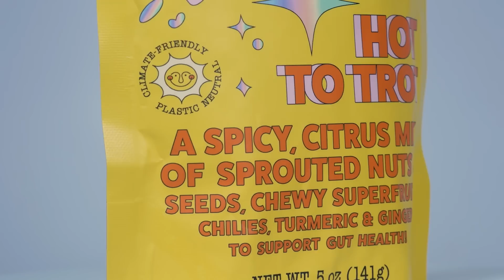Cher's Son Elijah Blue Allman is Exiled from the Family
to get $5 OFF your first order of Toodaloo’s tasty snacks using my code FACTSVERSE.*

Did you know that Cher and Gregg Allman had a son named Elijah and that this son and Cher were estranged for decades? Pop singer Cher has two children, though one of those children is much more a part of the singer’s life than the other. Cher had her first child with her first husband Sonny Bono, and that first child is named Chaz. Most people know about Chaz Bono, but fewer people know about Elijah Blue Allman. Elijah is the son that Cher had with second husband Greg Allman. Sadly, Cher’s relationship with Elijah has had some turbulent moments over the years.

00:00 - Intro
00:28 - Cher Is Closer With Her First Child Than Her Second
02:13 - Cher Didn’t Approve of Her Second Son’s Marriage
04:47 - Cher and Gregg Allman Formed a Strange Couple
06:12 - Elijah Made Up with His Father Before His Death
07:24 - Cher Has Had Issues with Her First Child As Well
08:41 - Outro

Cher has been married two times over the course of her lifetime, and each of these marriages resulted in a child. Cher was married to first husband Sonny Bono for over a decade, with the much older man wooing her when she was still in her teens. Many believe that Sonny took advantage of Cher and used her to promote his own fledgling music career. If this was Sonny’s intention, it certainly proved successful! When it came time to choose a second husband, Cher decided to settle on someone who was an equally big celebrity as her. That way, she knew that he wasn’t trying to get anything out of her besides love.

For her second husband, Cher decided on rock star Gregg Allman. The two were both musicians, but they came from very different worlds. Cher was so taken aback by her new husband’s rock-and-roll lifestyle that she filed for divorce from his after a little over a week. Thankfully, Gregg then promised to keep his partying to a minimum, and the pair’s marriage ended up lasting five years. A year into their marriage, Cher gave birth to second child Elijah. After Cher and Gregg’s divorce, Cher ended up sending Elijah to boarding school. This was the first of many things that drove a wedge between the mother and son. Join Facts Verse as we explore why Cher’s son Elijah was exiled from the family.